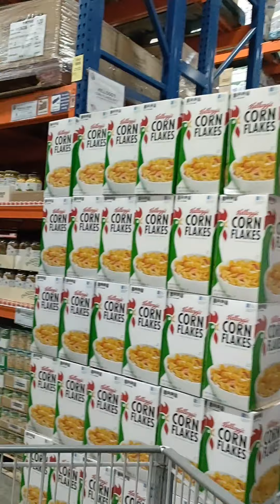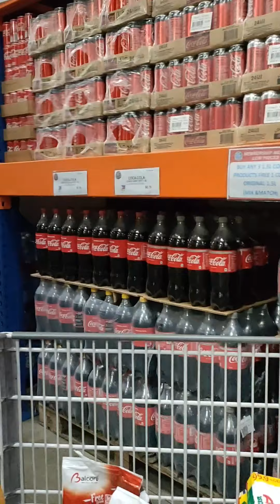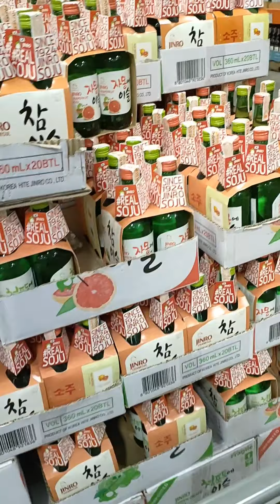S&R Fathers Day date!😀